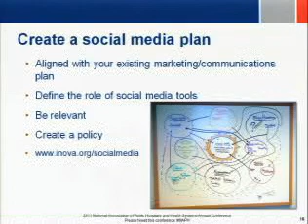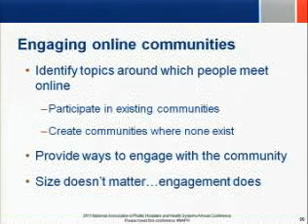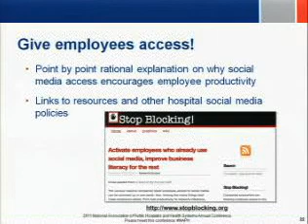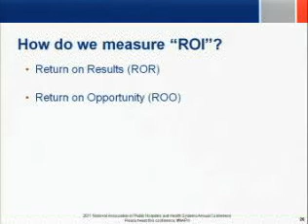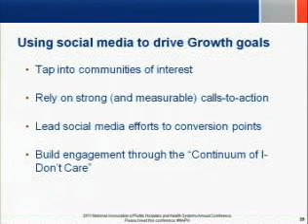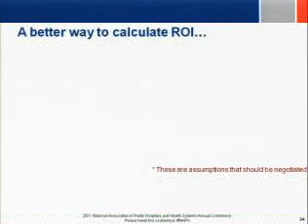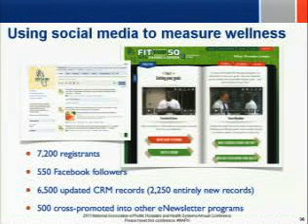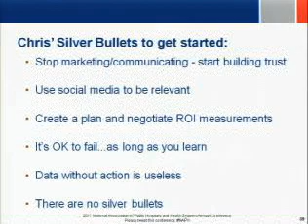NAPH: Tapping the Potential of Social Media - Part 2 - Chris Boyer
At the 2011 NAPH Annual Conference in Chicago, Chris Boyer (Inova Health System) and Dr. Bob West (SUNY Upstate Medical University) discuss the who, what, when, where, why and even how of social media for hosptials and medical professionals. (5 parts, total)